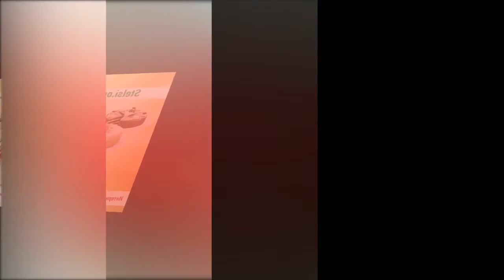00272 Зимний сон ООО "Фирма "Стелси"